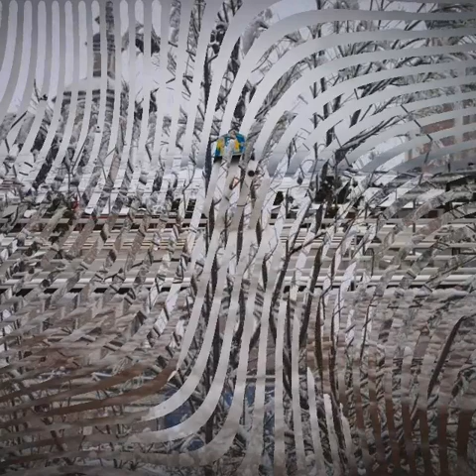Música : HurackaturTema : "Andacollo, Tierra De Amor" 15/07/2022